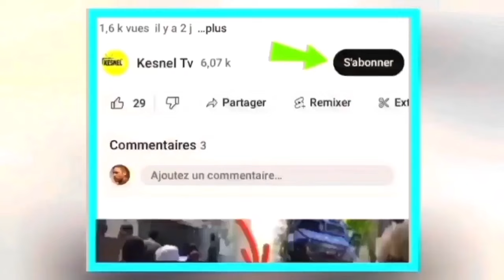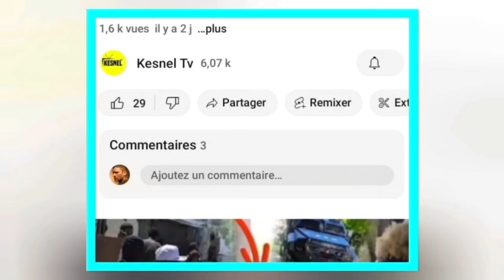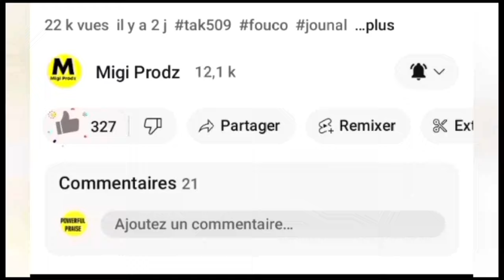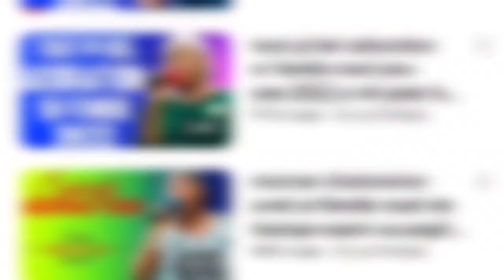nouvel cho cho 22 janvier 2024 danje pou ariel henry 4 akolit li trayi ariel guy phillipe,papla pale